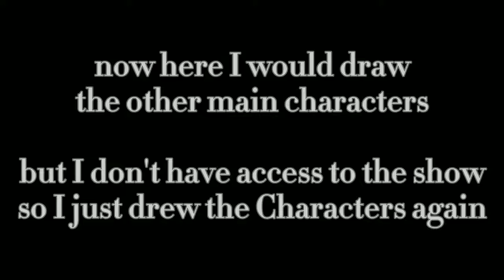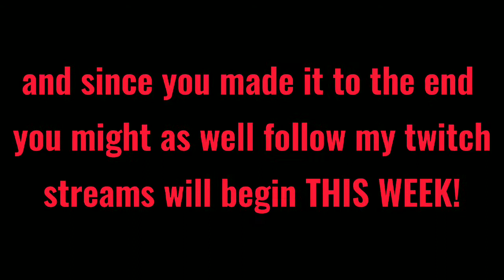Drawing WANDAVISION | Vision and Scarlet Witch!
today I'll be drawing vision and scarletwitch from the brand new Disney+ series WANDAVISION
•socials•
this video was inspired by other talented artists on YouTube such as James raiz (the box office artist), zhc, ADC Art attack, popcross studios, jazza, and more!